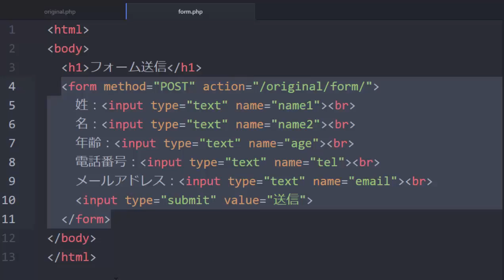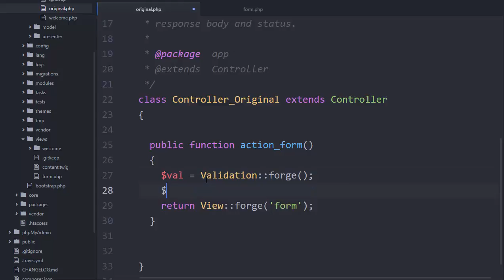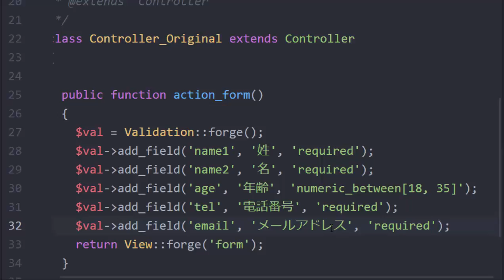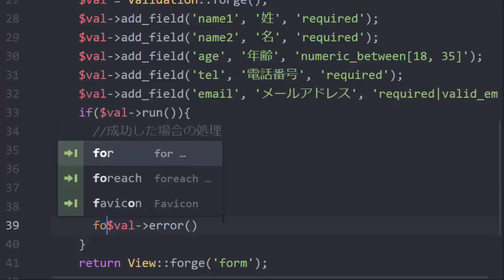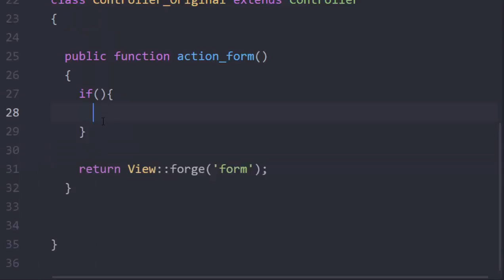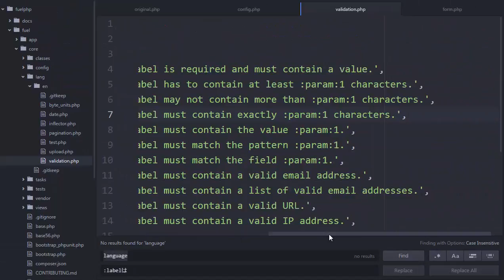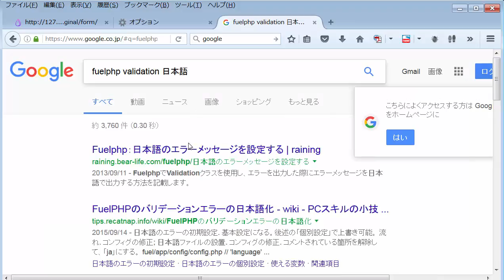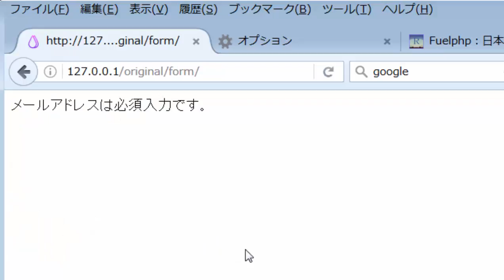FuelPHP入門 レッスン12 フォーム入力データの検証(Validation)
Validationクラスを活用して、フォーム入力データの検証を行います。